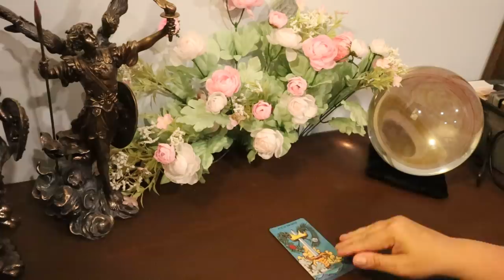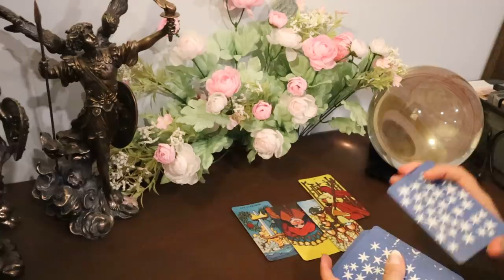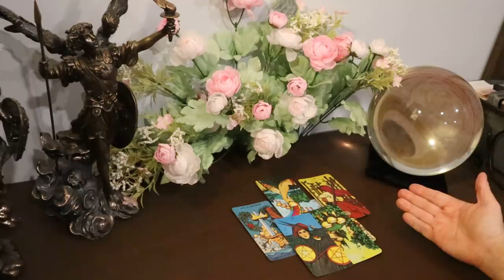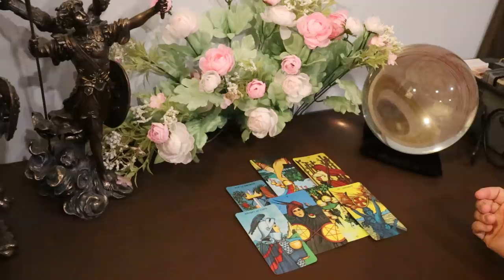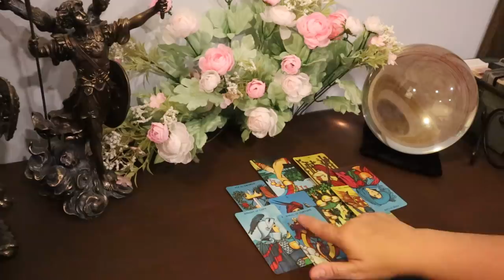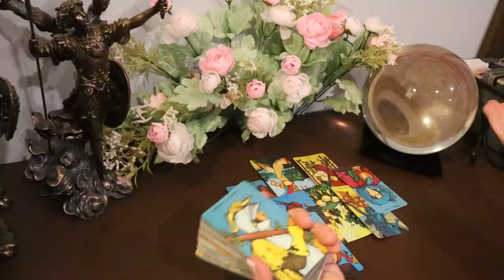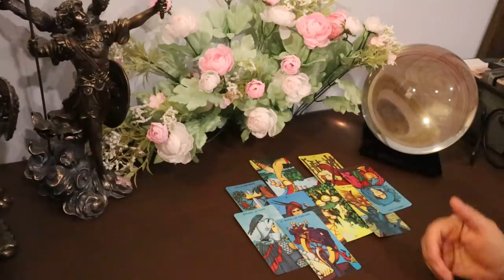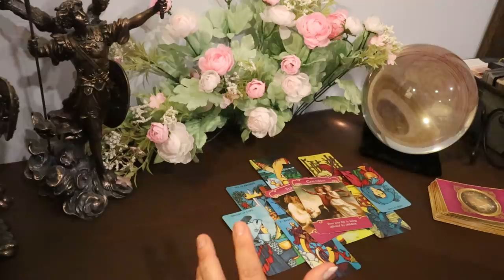The Daily Vibe...New Moon May 22 Tarot Reading...Destiny Calls....